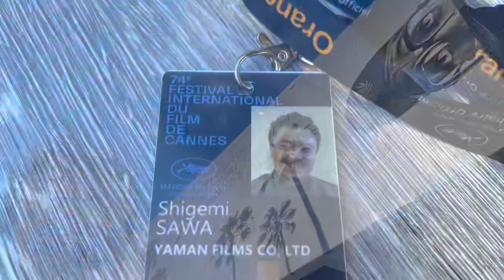澤繁実068 カンヌ国際映画祭２０２１年＠フランス レッドカーペット（3分）【チャンネル鬼マムシ（おにまむ）フィロソフィスト】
映画「GENSAN PUNCH（義足のボクサー）」です！
プロデューサー澤繁実（さわ しげみ）